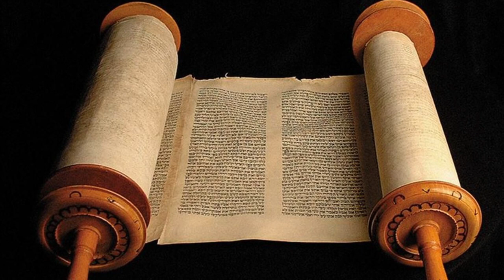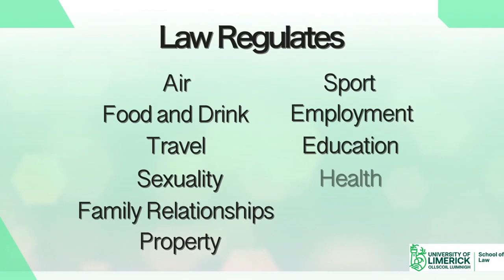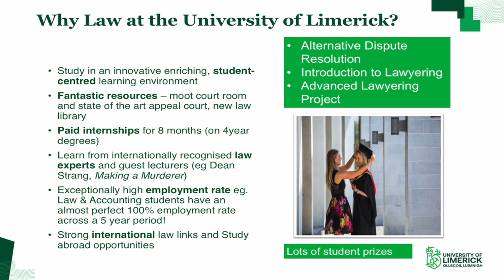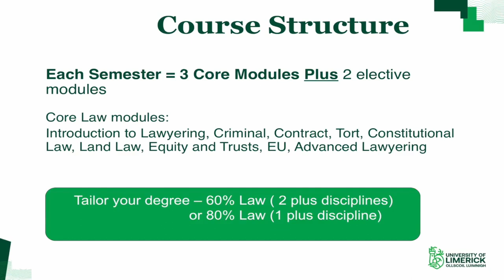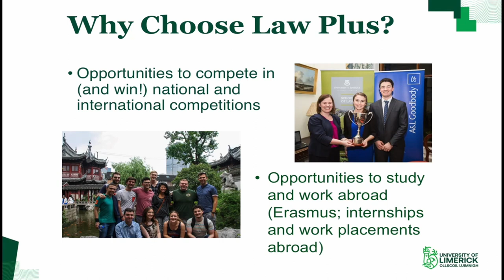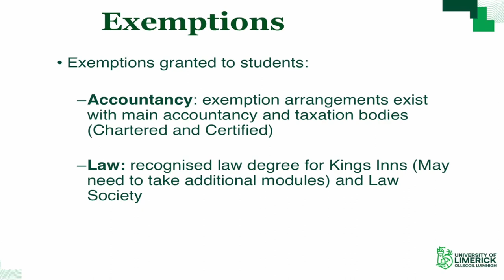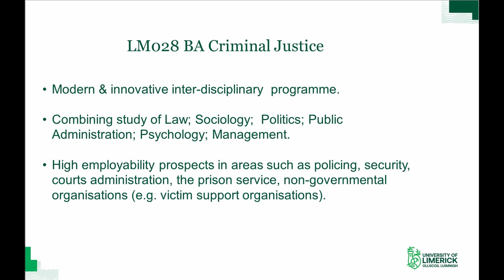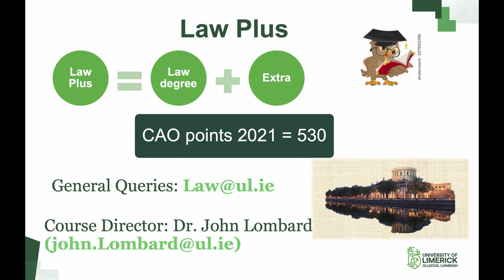Law at the University of Limerick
Covering LM029 Bachelor of Laws (Law Plus), LM020 BA Law & Accounting, LM028 BA Criminal Justice